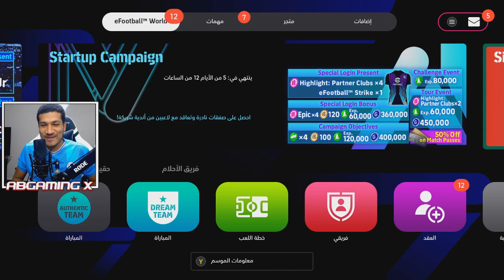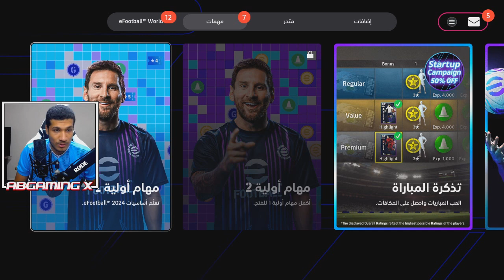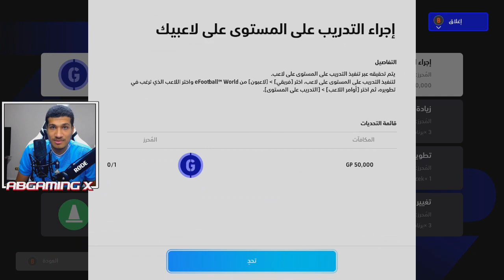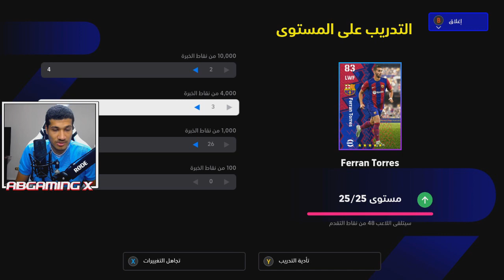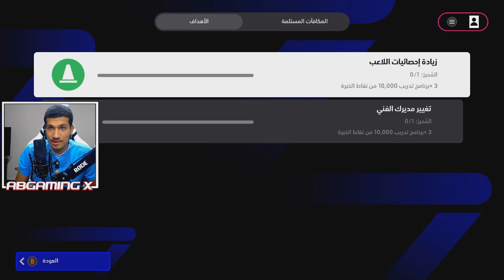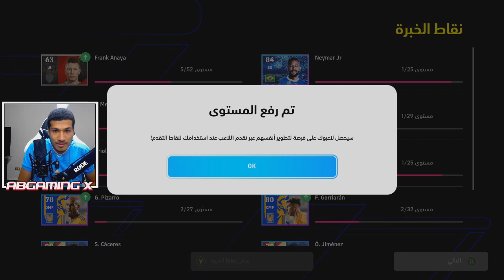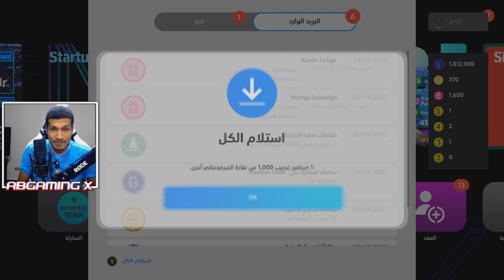مباراة ضد الذكاء الاصطناعي 🤩 مين يكسب 🤯نيمار نجم المباراة🔥|efootball 2024